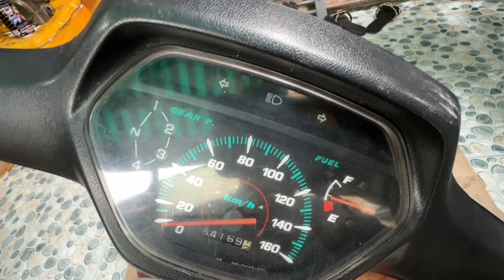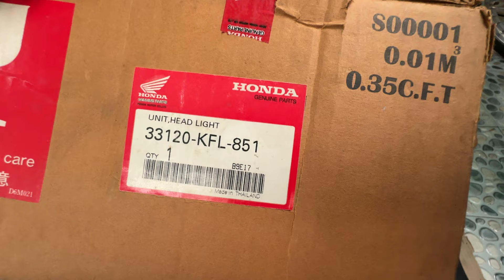Bô 2000 , Đồng Hồ , Choá Đèn 99 , Đuôi Biển Số 📲 ( Hậu )